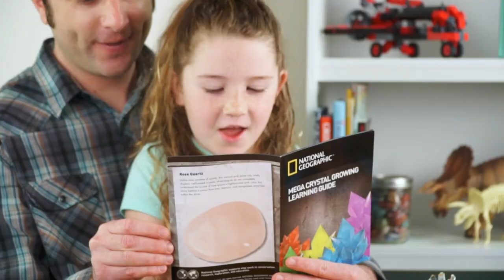science center is here to get the washing (3)